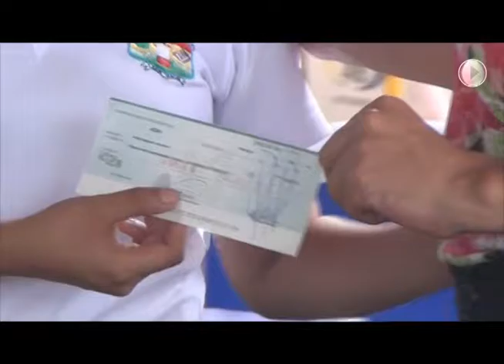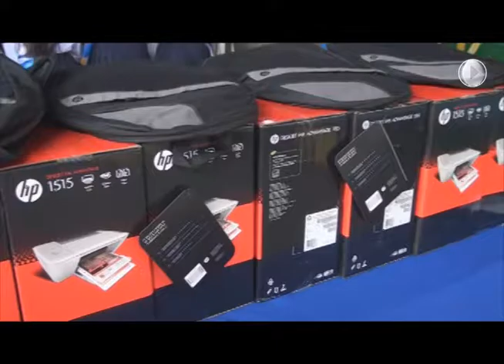MINED reconoce a docentes y estudiantes del Departamento de Matagalpa